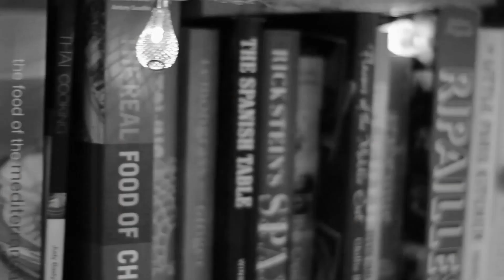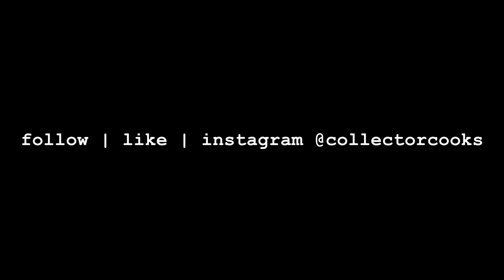Emm Cooks A Vegetarian Indian Feast | Sunil Vijayakar | Fresh Indian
What's that? Vegetarian indian recipes? How about six?

Here's a fun story! It's International Women's Day and I'm paying homage to two women who've shaped me (and my cooking!) in so many ways! For my mommy and my godmother, thank you for the pancakes and the braised cucumbers (even if I didn't like it before!)